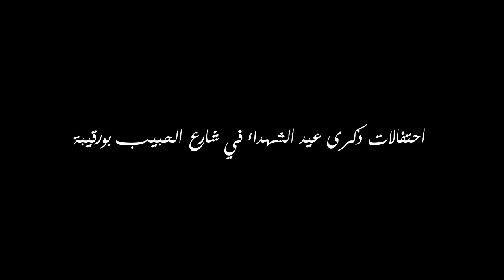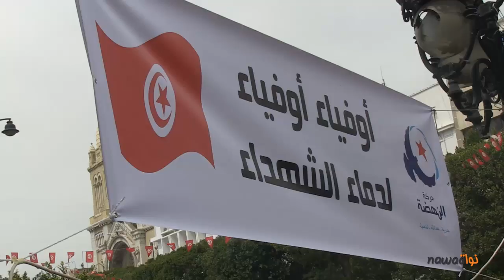احتفالات ذكرى عيد الشهداء في شارع الحبيب بورقيبة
على عكس ما شهده تاريخ 20 مارس الموافق لعيد الاستقلال هذه السنة من غياب تام لمظاهر البهجة و الاحتفال ,شهد شارع الحبيب بورقيبة اليوم في ذكرى عيد الشهداء و بقية شوارع العاصمة و كل مدن الجمهورية عودة للمعلقات و الأعلام و اللافتات الاحتفالية الى جانب الاعلام الوطنية .
كما انطلقت منذ الساعة التاسعة صباحا تجمعات المواطنين في مختلف أرجاء شارع الحبيب بورقيبة خاصة مع انطلاق مسيرات الأحزاب .
يذكر ان وزارة الداخلية جندت أعوانها لضمان حسن سير الاحتفالات و قامت بتقسيم شارع الحبيب بورقيبة لهذا الغرض ,و خصصت الجهة المحاذية للمسرح البلدي و كامل الطريق الممتد الى حدود وزارة الداخلية لكل من حركة النهضة و الرابطة الوطنية لحماية الثورة . في حين خصصت الجهة المقابلة لمسيرة الاتحاد من اجل تونس الذي يضم كل من نداء تونس و الحزب الجمهوري و حزب المسار الديمقراطي الاجتماعي الى جانب كل من الحزب الاشتراكي و حزب العمل الوطني الديمقراطي . وأيضا لمسيرة الجبهة الشعبية التي شاركت فيها حركة الشعب و الائتلاف المدني الذي يضم شبكة دستورنا .

الجدير بالملاحظة أنه مع غياب العنف البوليسي نسبيا فلم نسجل سوى اعتداء وحيد من طرف رجال الأمن ضمناه بالروبرتاج الذي بين أيديكم فقد سجلنا أيضا دفعا و عنفا من طرف رجال الحماية الشخصية الذين رافقوا الشخصيات و الوجوه السياسية و الملاحظ أن هذه التصرفات يبدو انها ارتجالية من طرف هؤلاء .
كنا على عين المكان و رصدنا لكم أجواء احتفالات ذكرى عيد الشهداء في شارع الحبيب بورقيبة و التقينا كل من "ريكوبا" عن الرابطة الوطنية لحماية الثورة و عصام الشابي عن الحزب الجمهوري , حمة الهمامي عن الجبهة الشعبية ,الطيب البكوش عن نداء تونس و ايضا المحامي شرف الدين القليل الذي رافق عائلات شهداء تونس الكبرى في مسيرة احتجاجية
كما التقينا أيضا بأرملة الشهيد شكري بلعيد السيدة بسمة الخلفاوي .